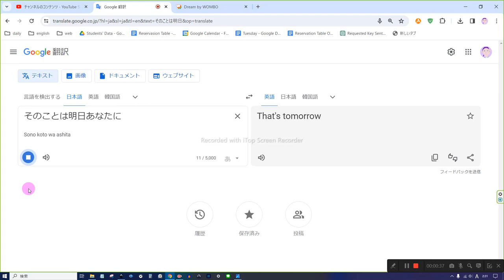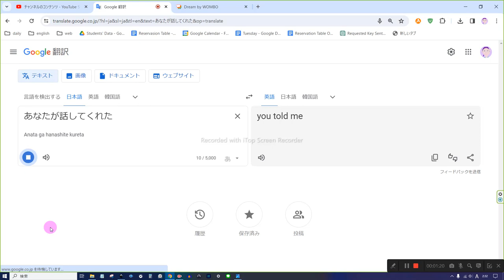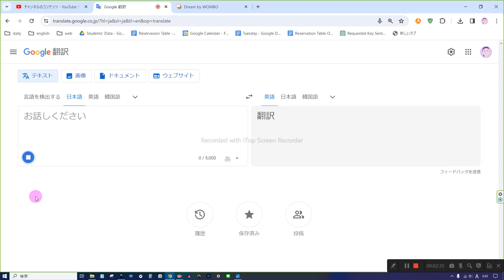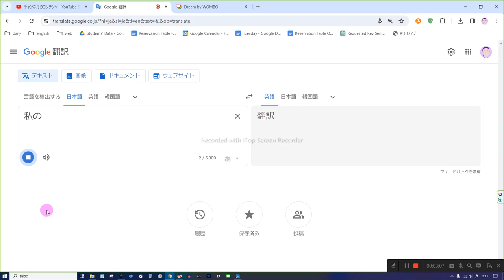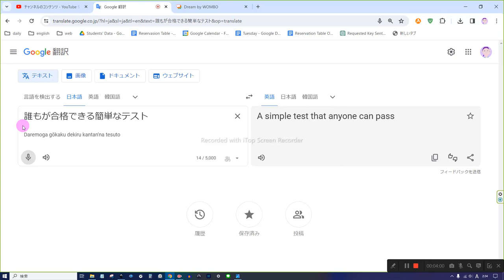えいご おんどく 0~7 6